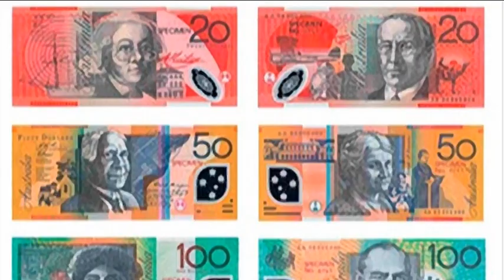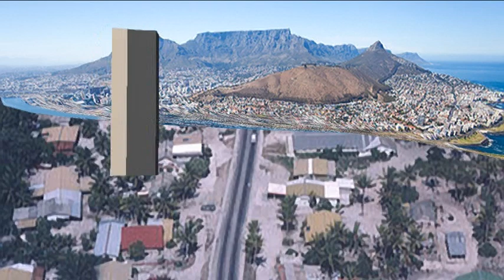Keduma -Lutzi bereist... (STAFFEL 2, FOLGE 7) -Nauru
Klein, abgeschieden und seine eigene Welt; so könnte man das Land Nauru beschreiben. Doch hat das Land noch viel mehr zu bieten. Nauru war eines der reichsten Länder der Welt, muss aber mittlerweile wieder kleine Schritte machen. Ein Land mit großer Geschichte von Aufstieg bis Fall. Ein Land, mit vielen Fassetten. Schaut euch das Video an und lasst euch alles von unserem Lutzi erklären, was dieses Land so einzigartig macht.